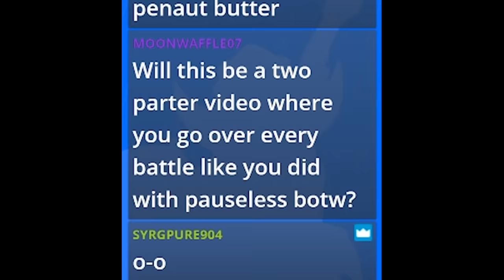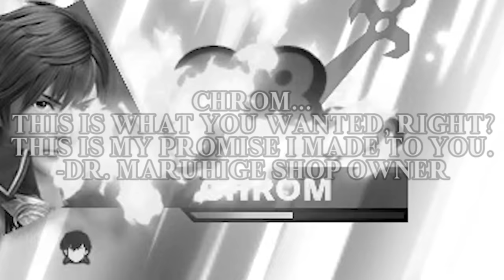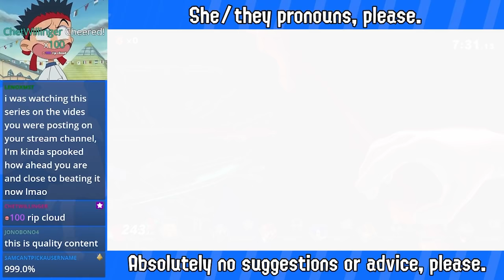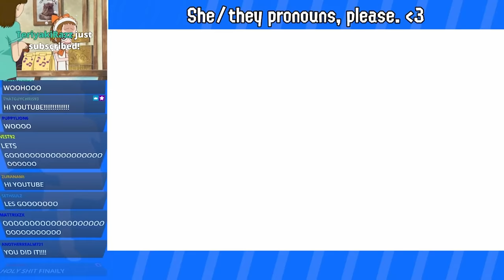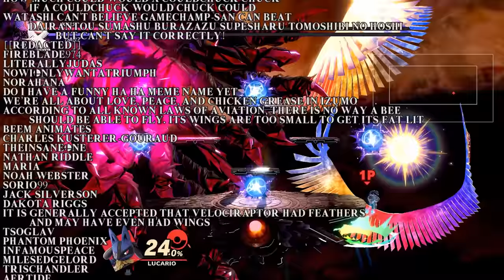VG Myths - Can You Beat Super Smash Bros. Ultimate Without Spirits or Skills?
Tonight on VG Myths: Can You Complete Super Smash Bros. Ultimate's World of Light on Hard Mode Without Spirits or Skills? That means 100%, spiritless and skillless. Get comfy; this challenge is a big one.

If you'd like to support the channel and make possible shows like VG Myths, Every Change To, Region Freedom, Dumb Fun Gaming, and A Complete Review, please consider backing on Patreon~

This run was streamed live on Twitch! I often stream VG Myths runs there, as well as casual playthroughs of whatever game I'm in the middle of.

*Media Sources*
Super Smash Bros. Ultimate
Music from KH Insider
Sounds from Sounds Resource
Ojamajo Doremi for some reason
Persona 3 for some reason